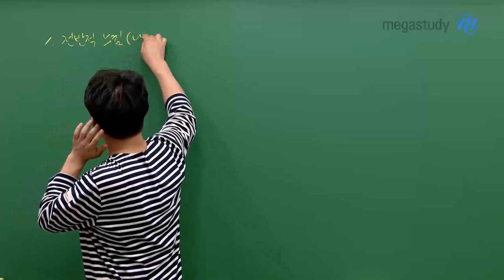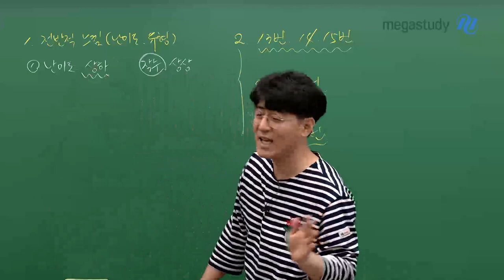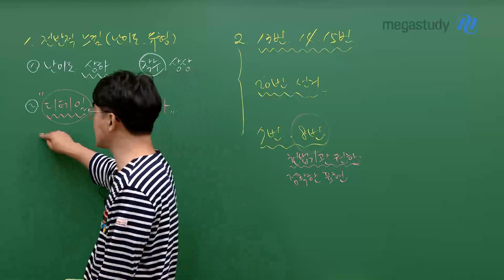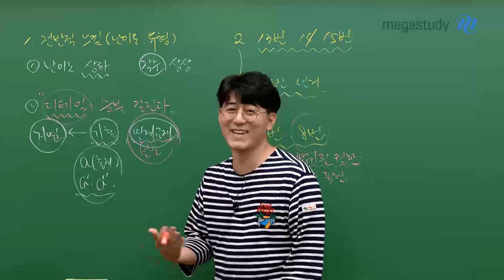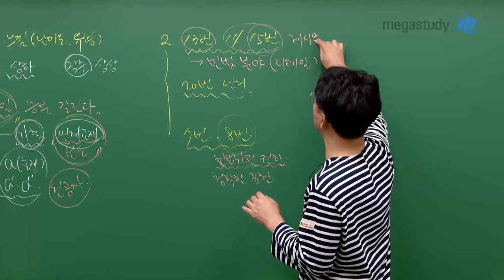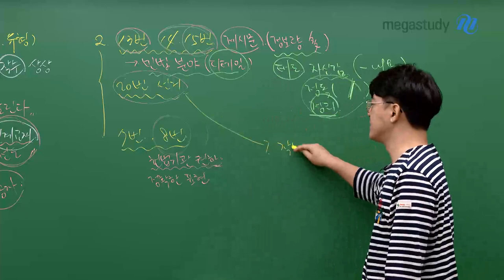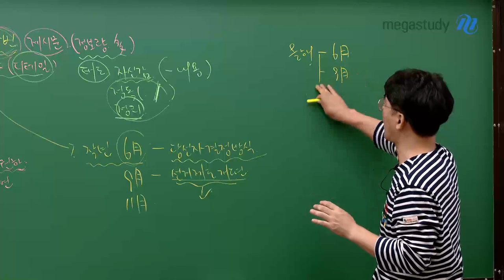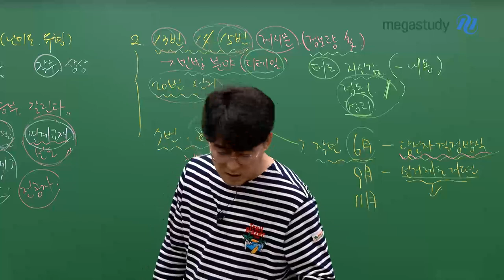[메가스터디] 정치와법 김용택쌤 - [9월 모평] 정치와법, 9월 평가원 총평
수험생 여러분, 고생 많으셨습니다.
9월 모의평가, 어떠셨나요?

여러분은 왜 이번 시험을 어렵게 느꼈을까요?
9월 모평 승부를 가른 디테일의 차이

지금부터 용택쌤과 함께 차근차근 짚어보도록 하겠습니다

- 정치와 법 김용택 선생님을 더 알고 싶다면?